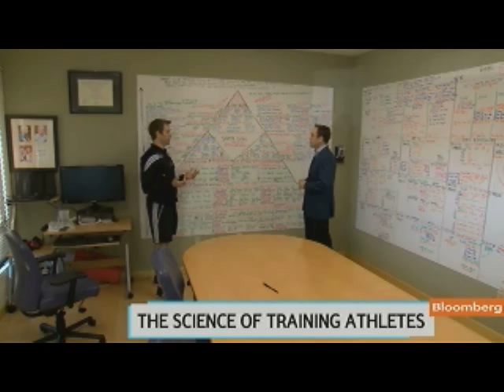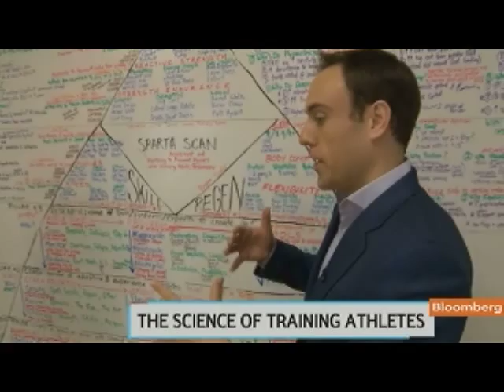Jeremy Lin's Training Program Uses Software, Science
Feb. 21 (Bloomberg) -- Bloomberg's Jon Erlichman reports on New York Knicks point guard Jeremy Lin's training program developed by Sparta Performance Science.
     He speaks on Bloomberg Television's "Bloomberg West." Bloomberg's Emily Chang also talks. (Source: Bloomberg)